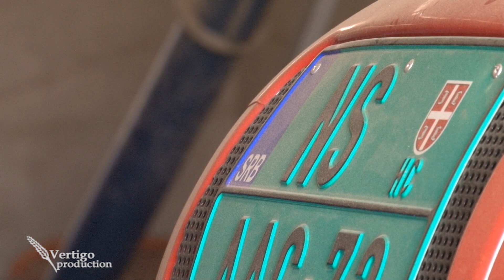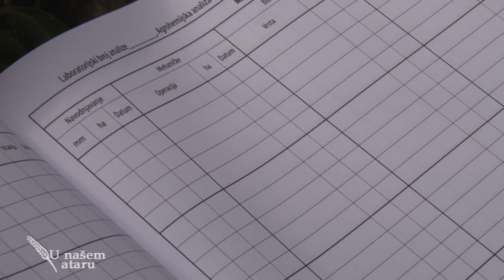Proizvodnja krompira u selu Vilovo - U nasem ataru 478